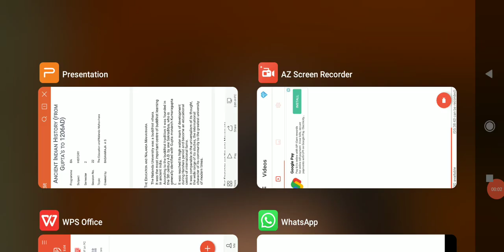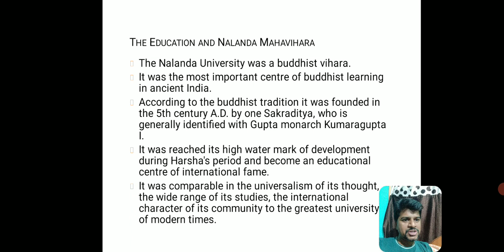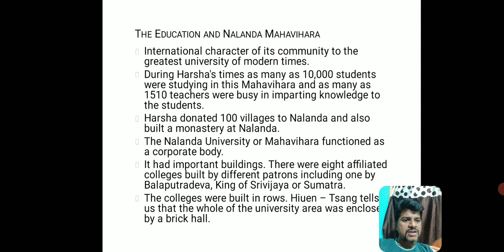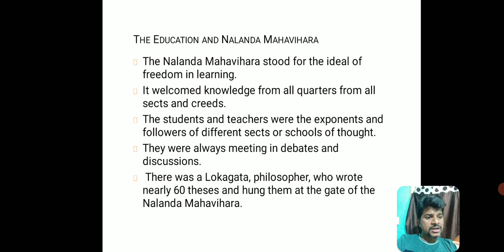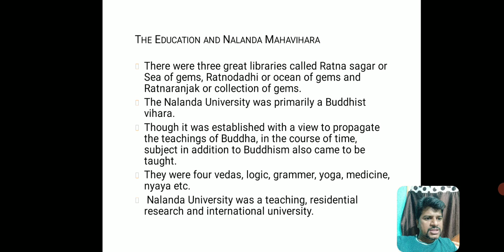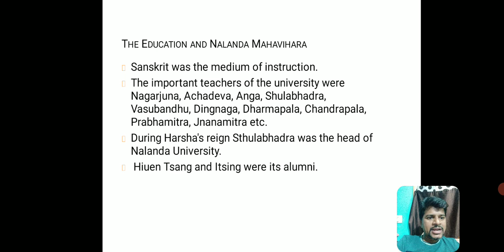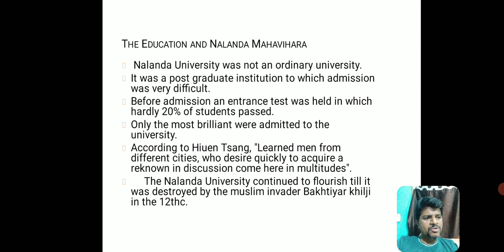7 August 2021